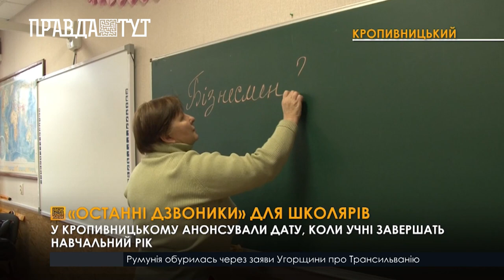31 травня для учнів більшості шкіл Кропивницького відбудеться свято «останнього дзвоника»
В якому форматі провести «останній дзвоник» кожна школа визначатиметься самостійно. Це можуть бути урочисті «лінійки», квести чи інші заходи. При цьому дирекції шкіл закликали школярів та їхніх батьків відмовитися від покупки квітів. Замість цього ініціюють благодійний збір та запропонують кожному учневі задонатити по 10 гривень на допомогу українській армії.